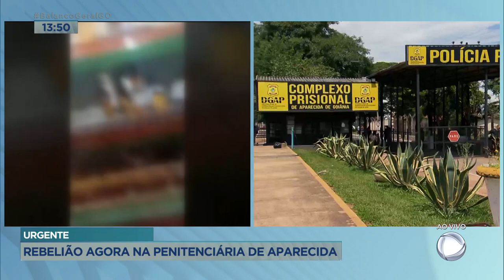URGENTE: REBELIÃO AGORA NA PENITENCIÁRIA DE APARECIDA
DOUGLAS BRANQUINHO ESTÁ NA REBELIÃO NA PENITENCIÁRIA DE APARECIDA